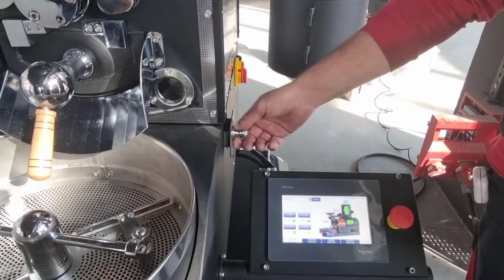OS - 2K Coffee Roasting Machine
Coffee Roasting Machines,Coffee Beans Roasting Machine, Coffee Roaster